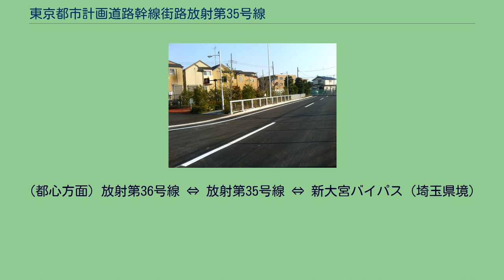東京都市計画道路幹線街路放射第35号線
東京都練馬区北町付近にて 東京都市計画道路幹線街路放射第35号線（とうきょうとしけいかくどうろかんせんがいろほうしゃだい35ごうせん）は、東京都練馬区豊玉中二丁目から東京都板橋区新河岸三丁目に至る、東京都の都市計画道路である。
東京都練馬区豊玉中の東京都道318号環状七号線から分岐して北上し、東京都道311号環状八号線・川越街道と交差、板橋区新河岸の埼玉県境まで伸びる路線である。
川越街道の交差地点（練馬区北町3）以北からは、1995年（平成7年）から新大宮バイパスの一部として供用されている。
練馬区北町から東京都道311号環状八号線の平和台駅前交差点を経て練馬区早宮の間は、現在事業中区間となっている。
詳しくは下記未開通区間についてを参照。
早宮から豊玉中までは、優先整備路線に指定されている。
なお練馬区早宮から南方面は、同じく優先整備路線となっている東京都市計画道路幹線街路放射第36号線と接続し、板橋区小茂根（東京都道318号環状七号線との交点）までの区間を一体として整備する計画である。
東京都練馬区北町五丁目（川越街道との交点）から早宮二丁目が整備中。
この区間が完成すると新大宮バイパスの起点、練馬区北町と、東京都道311号環状八号線の平和台駅前交差点を経て練馬区早宮を結ぶ、実質的な新大宮バイパスの延長路となり、 練馬区早宮からは、東京都道318号環状七号線の板橋区小茂根を結ぶ東京都市計画道路幹線街路放射第36号線と接続。
その先では、現在の要町通りと接続し、新大宮バイパスが池袋周辺まで直接的に結ばれるための役割の一端を担う道路でもある。
平和台駅交差点付近（環八通りとの交差部） 東京都道311号環状八号線の下をくぐるアンダーパスの形状を予定しており、地上部の東京都道311号環状八号線と地下部の地下鉄有楽町線の間を走る半地下となる。
平和台駅部分では、駅改札階部分と新設される平和台駅地下自転車駐車場に挟まれる形になる。
新大宮バイパス入口交差点付近（川越街道との交差部） 交差点から北側及び南側140mの区間は国土交通省が施工する計画である。
計画では、平和台駅付近と同様にアンダーパスとなる予定であるが、東京都が整備する区間の進捗状況に合わせて段階的に整備を行う。
放射35号線の北町～平和台整備時には国道254号と平面交差での暫定2車線整備、放射36号の整備時に4車線化並びに北町インターチェンジとして立体化する予定である。
なお、現地案内看板によると、暫定整備事業の工事期間は平成29年11月7日から平成31年1月16日までとなっている。
新大宮バイパスで都心に向かう車のほとんどが、練馬区北町で国道254号（川越街道）に流入し都心や東京都道311号環状八号線に向かうため、川越街道は深刻な渋滞となっている。
この道路が開通することにより新大宮バイパスから直接、東京都道311号環状八号線へアクセスが可能になり、渋滞緩和に期待がよせられている。
かつて存在したモデル車道・歩道・自転車道（練馬区北町7丁目14番地付近・現在解体済）2011年5月撮影 2004年（平成16年）12月28日事業着手の北町-早宮区間 1,330 mは用地取得の大半を終え、先行してモデル車道、歩道、自転車専用道路の一部が完成。
平和台駅前付近の取得した用地は道路建設までの間、財団法人東京都道路整備保全公社（東京パブリック）が管理する一時的な有料駐車場や駐輪場、東京都第四建設事務所の詰所や、資材置場として活用されていたが、工事の本格着手に伴い2012年末で駐輪場・駐車場の大半が閉鎖された。
2012年11月 平和台駅前地下駐輪場の工事が開始され、2012年度末より環状八号線交差部のアンダーパス工事にも着工している。
本来、2010年度供用開始予定であったが、用地取得他の問題などで遅れが出た影響で2011年には2015年度整備完了とされた。
さらに川越街道との交差部の立体化を待たず、2020年3月30日に練馬区北町6丁目 - 北町5丁目間（1.1 km）が平面部2車線で交通開放された。
なお、工事により閉鎖されていた3区間の歩道については、2019年8月20日13時に開放が行われる。
これにより、環八通りから川越街道までの全線で歩道(幅員約3m)の利用が可能になる。
早宮から東方向への延伸について 早宮から放射36号線の接続区間および早宮から東京都道318環状七号線までの接続区間も放射第36号線として事業中となっており、工事期間は2013年（平成...